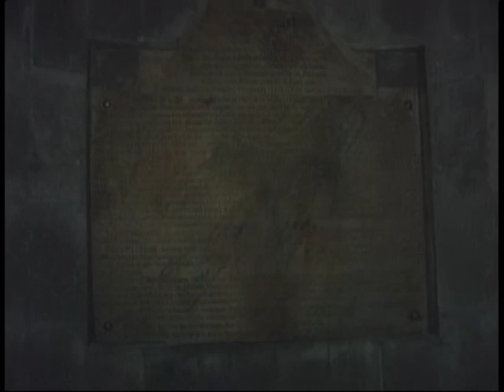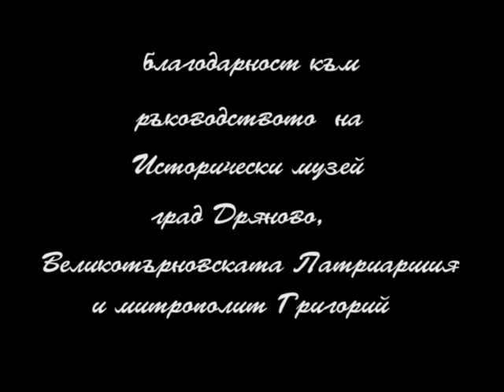APOSTOLITE BACHO KIRO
"Бачо Киро" от поредицата "Апостолите"